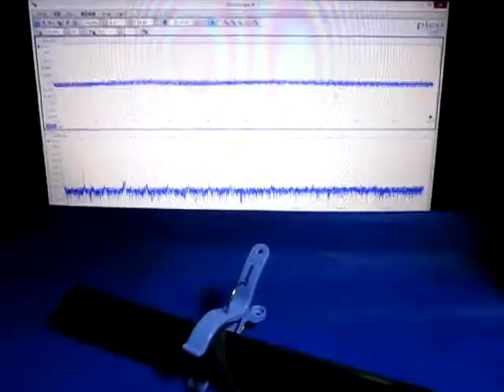音と超音波の組み合わせによる、超音波システム Ultrasonic experiment